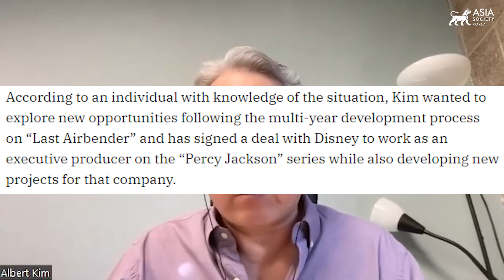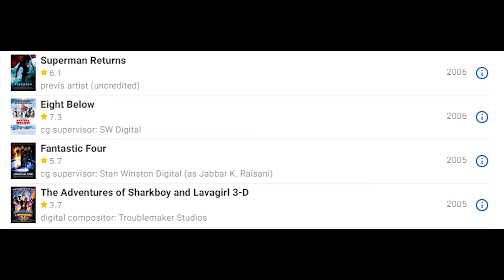Albert Kim is OUT as Showrunner of Netflix's Live Action Avatar...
With Season 2 and 3 of Netflix's live action adaptation of Avatar The Last Airbender getting ready to be made, it was announced that Albert Kim is out as showrunner of the series moving forward. We are going to discuss it, and break it all down in this video! Enjoy!

Avatar: The Last Airbender is an American adventure fantasy television series. It is a live-action adaptation of the animated television series of the same name (2005–2008). The series is has released with Season 1 and now Seasons 2 and 3 confirmed for the future...

0:00 Intro
0:39 Albert Kim is Out as Showrunner
2:09 My Thoughts on the News
2:38 The New Showrunners
3:45 Final Thoughts
4:22 Outro